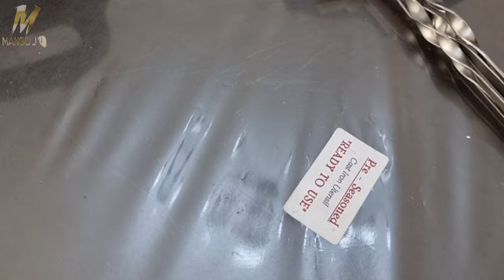Pre seasoned cast iron benefits and type, Demo in Dubai. Ethnic pots and pan.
❌⭕Say no to TEFLON, PFOA, PFAS coated non-stick cookware ♨️📛 ⛔🚫
✅Here is your new age companion for traditional cooking ♻️✅
Ethnic Pots and Pans 🥘 presents you a wide range of CAST IRON COOKWARE  set  which paves way for healthy lifestyle ❤️✅😍

Page link for UAE customers:
how to clean a pre seasoned cast iron skillet,
using pre seasoned cast iron,
best pre seasoned cast iron dosa tawa,
lodge pre-seasoned cast iron reversible grill/griddle 16.75 inch black,
how to use pre seasoned cast iron dosa tawa,
rock tawa pan 10.5 in pre-seasoned cast iron skillet,
how to take care of pre seasoned cast iron skillet,